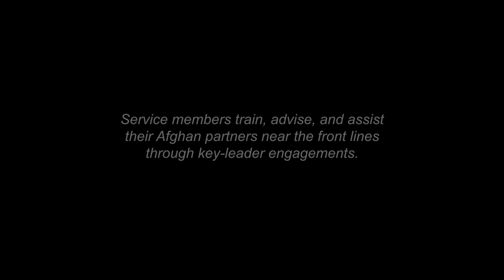Task Force Southwest: Shoulder to Shoulder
Task Force Southwest has been advising at the brigade level to enhance effectiveness of enabled Afghan National Defense (ANDSF) and Security Forces operations, which are continually working to increase the stability for the local populace while persistently battling the enemy with the support of TFSW.
(U.S. Marine Corps video by Sgt. Conner Robbins/ Released)